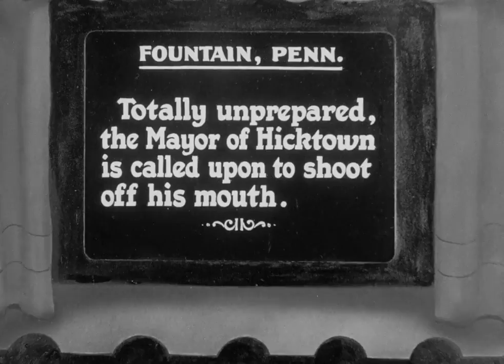Betty Boop: "Stopping the Show" (1932)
Stopping the Show is a 1932 Fleischer Studios animated short, directed by Dave Fleischer. While it is not the first appearance of Betty Boop, it is the first short to be credited as "A Betty Boop Cartoon."

Synopsis:
Betty Boop appears on stage in a vaudeville theatre. Her act consists of imitations of real-life singers, including Helen Kane, Fanny Brice and Maurice Chevalier. The cartoon audience enthusiastically cheers and applauds.

Notes and comments:
When the short was originally released, it contained a scene showing Betty singing Helen Kane's song "That's My Weakness Now." Kane, who was involved in a lawsuit over Betty's resemblance to her, complained, and the studios were forced to remove the scene from future prints.
Clips from this short were later reused in 1934's Betty Boop's Rise to Fame.

(Source: Wikipedia)